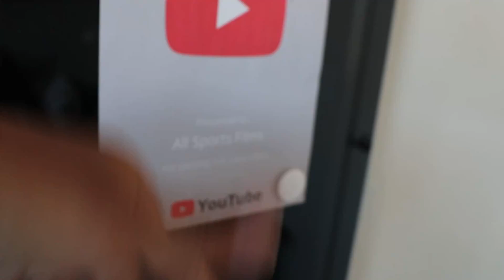YOU DONT NEED EXPENSIVE GEAR!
⚡MAIN CAMERA
⚡SECONDARY CAMERA
⚡MY ACTION CAM
⚡MY STUDIO LIGHT
⚡MY CAMERA BAG
⚡MY TRIPOD
⚡MY MICROPHONE
⚡MY NIKON LENS
⚡MY SECOND NIKON LENS
⚡MY CANON LENSE
⚡MY GIMBAL
⚡MY STEADICAM